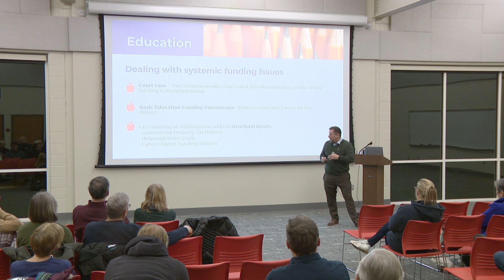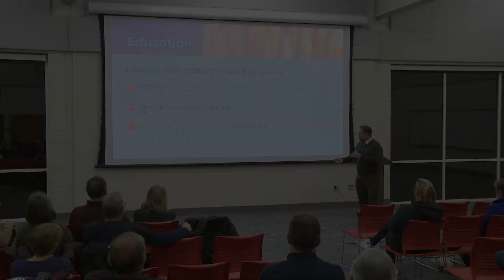Friel Discusses Cyber Charter School Reform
Pa. state Rep. Paul Friel discusses Cyber Charter school reform during his town hall meeting at Owen J. Roberts High School.

More at RepFriel.com